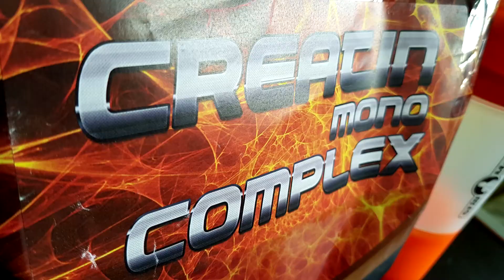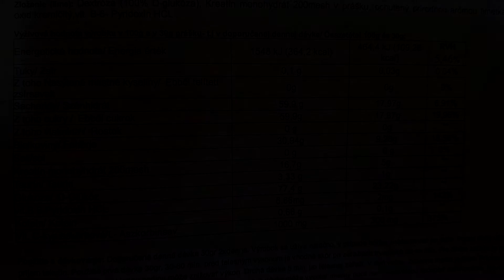StillMass - Creatin Mono Complex (ÚJ TERMÉK)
Sziasztok!

A legújabb kreatin készítménye a StillMass-nak! Próbáljátok ki!
Én már használom! ;)